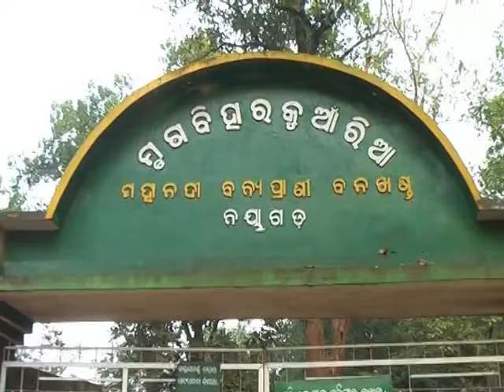DASPALLA KUANRIA NAYAGARH TOURIST SPOT SWADESH RATH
Kuanria daspalla nayagarh tourist place tourist spot Swadesh Rath